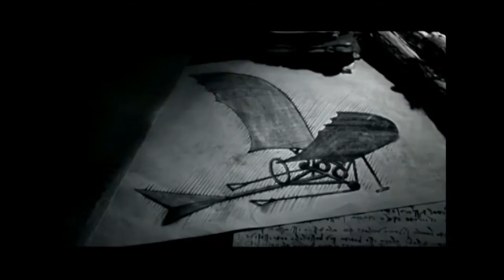คลายทุกข์ประชาชน 19-08-14 1/3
รายการคลายทุกข์ประชาชน19 ส.ค. 2014

ออกอากาศ วันจันทร์ – วันศุกร์ ทางช่อง TST5

ดำเนินรายการโดย น้องพิม พิมภารัศมิ์ ,จิตรกร ลากุลและ ทนาย โสภณ เพชรสว่าง

ช่วงที่1 นานาทัศนะ
เป็นช่วงที่เสนอข่าวเหตุการณ์ในปัจจุบันที่เป็นกระแสในสังคม เราจะหยิบยกข่าวมาเล่าในแง่มุมของกฎหมาย เพื่อความเข้าใจที่ถูกต้อง